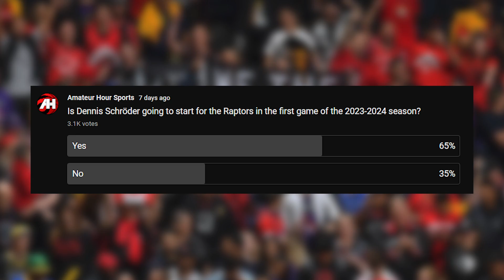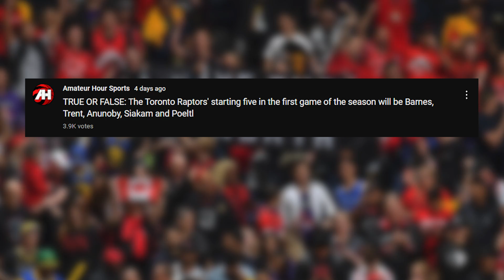The Raptors Could Be Making A CRITICAL Mistake At Point Guard..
The Toronto Raptors have gone through some major changes in the offseason but all signs are pointing towards the front office still wanting this team to be competitive for the upcoming season, especially with the team not being able to use their 2024 first round pick which is only top 6 protected. As a result it is going to be down to new head coach Darko Rajakovic to get the best out of this group of players to maximize the on court product.

This going to be the first time in quite a while where there is not a clear starting five for the Raptors to go with at the start of the season after the team lost such a key player in Fred VanVleet who left for the Houston Rockets in free agency. Rajakovic iss now going to be facing the huge decisions on how he is going to ise his players.

Many conversations have been has in particular about who the starting point guard is going to be after Masai Ujiri’s front office used the mid-level exception to sign former Los Angeles Lakers guard, Dennis Schorder. It could seem like he is here to start, but to maximize talent it could make more sense to play Scottie Barnes out of position, and use him at the 1 as the player has experience playing there from his time in college with Florida State.

Fans are conflicted about what the best course of action is for this position and it is going to be incredibly difficult for the coaches to figure out, but today on Amateur Hour Sports Jacob Gramegna goes through why he believes the choice for the position is clear.

0:00 – Overview
0:50 – The coaches have some work to do
2:29 – Replacing Fred VanVleet
3:48 – Fans are conflicted
5:31 – Dennis Schorder vs Scottie Barnes
6:35 – The necessity of shooters
8:26 – Scottie Barnes’ Role
9:39 – What the starting 5 should be
11:24 - What does Darko want?

This is Amateur Hour Sports. On this channel, Jacob Gramegna analyzes and breaks down the latest on the Toronto Raptors NBA team from trade rumors to post-game reactions, analysis, and much more. By subscribing to this channel you will be there first to watch and enjoy 3-4 videos a week all focused on this team and on game days Jacob goes live on the channel for a watch party where he interacts with chat, answers your questions, and analyses the game as it happens with play by play and commentary.